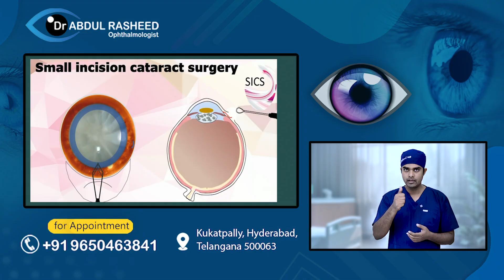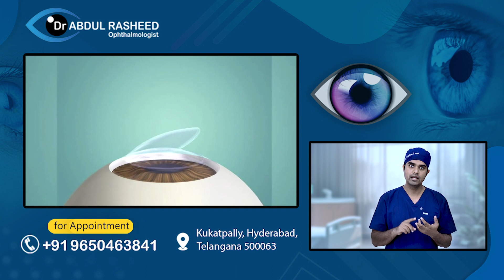Cataract Surgery – Manual vs Laser telugu | Laser & Manual ఏది మంచిది |eye surgery| Dr Abdul Rasheed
Cataract Surgery – Manual vs Laser telugu|cataract surgery telugu| Dr Abdul Rasheed

Welcome! Today we are discussing the differences between laser and manual cataract surgery.

Cataract surgery is a procedure that removes the natural lens from our eyes and replaces it with an artificial lens, allowing us to see clearly once again. In the past, manual cataract surgery was the only option available for restoring a person’s vision. The surgical process required a skilled ophthalmologist to perform a precise and delicate procedure under a microscope.

Benefits of manual cataract surgery
Manual cataract surgery is trusted and has a long track record of successful outcomes. It is performed with a high degree of precision and accuracy, and can be tailored to the individual patient’s specific anatomy.

Benefits of laser cataract surgery
In recent years, laser cataract surgery has become available. During laser cataract surgery, the ophthalmologist utilizes a computer-guided laser to perform the procedure. This technology provides highly precise and accurate results, faster treatment times, and improved safety and comfort for the patient. Additionally, the laser can be used to treat pre-existing astigmatism, a condition in which the eye does not focus light evenly onto the retina.

Differences between the two procedures
Although there are similarities between manual and laser cataract surgeries, there are some key differences to note. Manual cataract surgery requires the use of a handheld surgical tool, while laser cataract surgery is completed using a computer-guided laser. Manual cataract surgery is an open traditional surgery that requires general anesthesia, whereas laser cataract surgery is a minimally invasive, non-invasive procedure that does not require general anesthesia. With laser cataract surgery, the recovery time is shorter than with manual cataract surgery, and patients typically experience better visual outcomes.

Conclusion
If you’re considering cataract surgery, it’s important to understand the differences between laser and manual cataract surgery. Your ophthalmologist can help you decide which procedure is best for you.

Timestamp
0:00 – Intro
0:25 – Cataract Surgery – manual vs laser
6:38 – Thank you

Dr.Abdul Rasheed
MBBS, M.D.(AIIMS)
Consultant Ophthalmologist